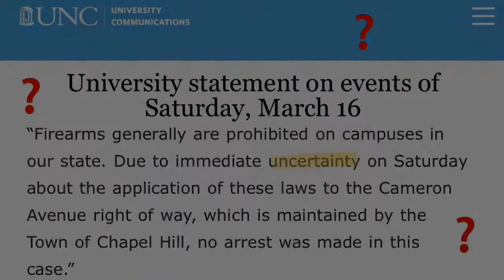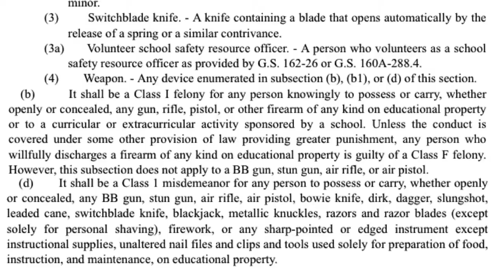Racists brought guns to UNC. Police gave them a warning. Then, UNC lied about what happened.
Racist Confederates brought guns and other weapons to UNC on Saturday. UNC Police gave them a warning. Then, UNC lied about what happened.

In this live stream video from Saturday, it seems clear that UNC Police knew Lance Spivey and other members of "Heirs to the Confederacy" were breaking the law by bringing guns and other weapons to campus.

In the video, the UNC Police officer says:

"Now if you're passing through [campus], we won't say too much about the weapons. But now that I've talked to you, this is going to be your guys' only warning, ok? Can't have these weapons."

The statement from UNC and Chancellor Kevin Guskiewicz looks like a lie:

“North Carolina’s Open Carry Law allows individuals to carry firearms in many public areas, unless otherwise prohibited. Firearms generally are prohibited on campuses in our state. Due to immediate uncertainty on Saturday about the application of these laws to the Cameron Avenue right of way, which is maintained by the Town of Chapel Hill, no arrest was made in this case."

Confederates who participated:

Lance Spivey, Nancy Rushton, Howard Snow, Richard Thomas Hayslett Sr., "Boogie Man" Bill Miller, Ryan Barnett (aka “Deo Vindici” aka “David Gregory“), Wendy Hayslett, R. David King, Matthew McGuigan